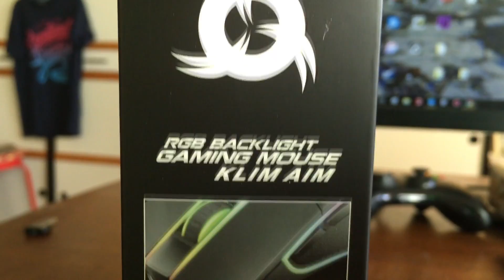KLIM, une nouvelle marque qui pèse? Présentation KLIM Aim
La souris

Tu as aimé? Mets un like!
Une question ou un avis? Mets un Commentaire!
Tu as besoin d'aide? Tu veux un tuto? Demande-le moi!

● Mon Snap : Olivier.lsb